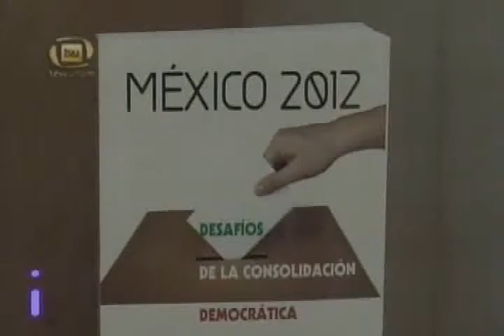Libro méxico 2012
También en el MUAC, pero en el auditorio, se presentó el libro "México 2012, desafíos de la consolidación democrática", una reunión de 19 ensayos en los que se analizan distintos temas de la agenda nacional que deberían considerarse fundamentales para el próximo gobierno...
la compilación de este libro estuvo a cargo de Ciro Murayama, Lorenzo Córdova y Pedro Salazar, y surgió a raíz de la participación de investigadores y académicos de la UNAM en el programa Observatorio 2012 que se transmite por TV UNAM